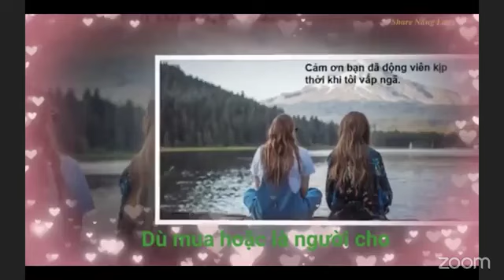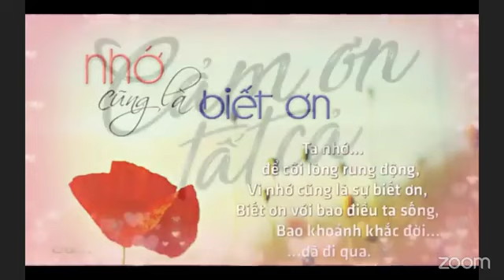NGÀY 3: CHIẾN LƯỢC 30 NGÀY GIA TĂNG DÒNG TIỀN